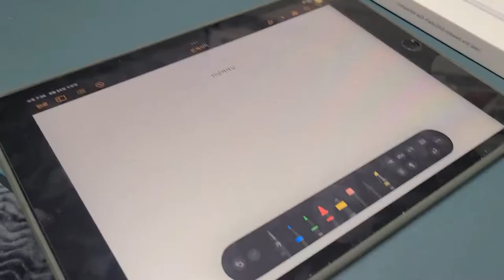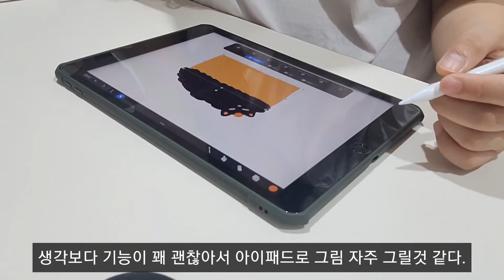케이크 만들기는 너무 어려워 / 요리하고 먹는 소소한 일상